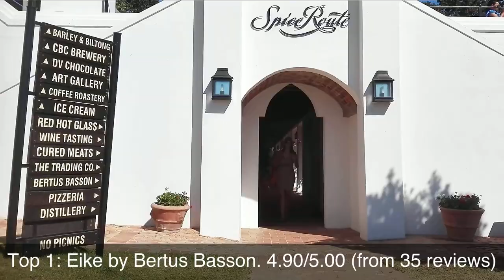Top rated Restaurants in Noorder-Paarl, South Africa | 2020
The rating information was taken from Google Maps and the list was last updated on 22nd December, 2019:
1: Eike by Bertus Basson
2: The Table
3: Noop
4: Groot Phesantekraal Wines & Restaurant
5: Overture
6: Rust en Vrede Restaurant
7: Villamar
8: Freedom 301
9: Cucina Di Giovanni at Laborie
10: FABER restaurant at Avondale wine